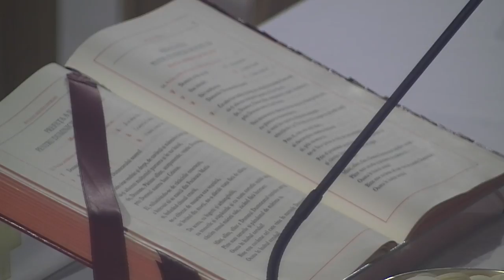Iași (catedrală): Liturghia din Duminica a 2-a de peste an (14 ianuarie 2018)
Iași (catedrală): Sfânta Liturghie din Duminica a 2-a de peste an.
A 104-a Zi Mondială a Migrantului şi a Refugiatului